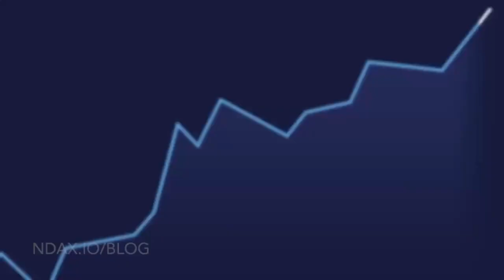Beads to Bitcoin - Chapter 2 : Early Coinage & Rome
Beads to Bitcoin - Chapter 2: Early Coinage and Rome

Learn about the evolution of money so you can better understand today's economy.

Next Sunday, Chapter 3... The Dark Ages